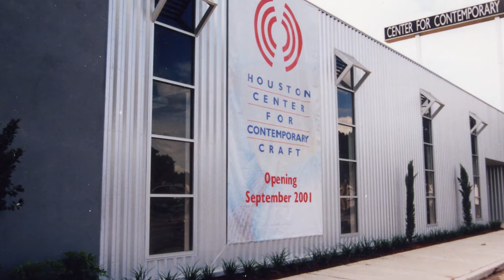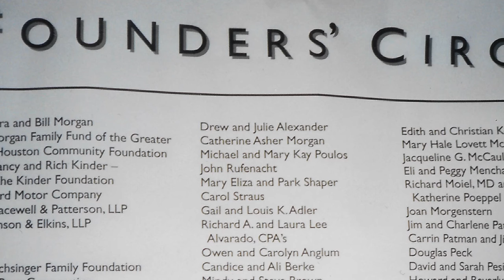Sara Morgan: 2016 American Craft Council Awards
Sara Morgan, co-founder of the Houston Center for Contemporary Craft, is the winner of the 2016 Aileen Osborn Webb Award for Philanthropy. Read more about her in a full profile